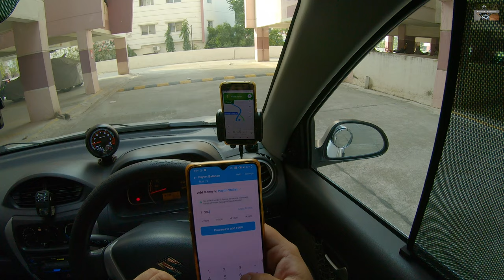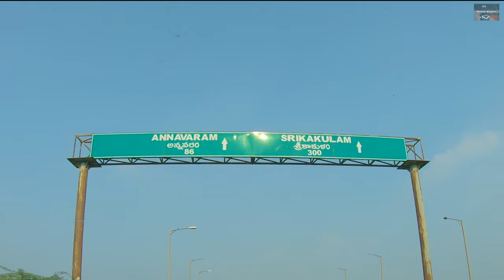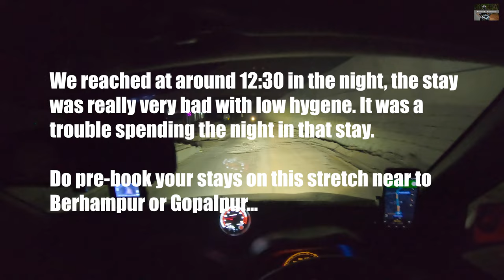HYDERABAD TO KOLKATA BY ROAD IN ALTO 800 🚗 | Part - 1 | 930 KMS UNDER 15 HOURS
Part - 1 of our drive to Kolkata from Hyderabad on our Alto 800. The destination of the day was Berhampur and we covered 900+ kms under 15 hours. for her feat of driving on the Golden Quadrilateral solo in her Triber.

MY TOOLS (Best & Cheapest) :

Best Heat Gun
Budget Heat Gun
Powerful Air Blower
Cheap Air Blower
Electric Screw Driver
Ring Spanner Set
Spanner Set
Ellen Key Set
Surgical Gloves
Nylon Mallet
Bent Nose Circlip Plier
Steel Screw Extractor
Tool Box

BIKE ESSENTIALS :

Wind deflector for Suzuki Vstrom
High Temp Primer
High Temp Paint
Best Engine Oil
Best Engine Oil
Good Engine Oil for FZ
Budget best Engine Oil for FZ
Cheap & Best Bike Headlamp LED
Car / Bike Portable Inverter
Phone Charger
Phone / GPS Holder
Trumpet Horn
1 Watt Pilot Lamp LED
0.5 Watt Pilot Lamp LED

CAR ESSENTIALS :

Dash Camera
OBD Port DiagnosticTool
Jumper Cable
High Beam Fog Lamps
Low Beam Fog Lamps
Phone Charger
Trumpet Horn
1 Watt Pilot Lamp LED
0.5 Watt Pilot Lamp LED

MY CAMERA EQUIPMENT :

Main DSLR
DSLR Tripod
External Microphone
Action Cam
Helmet Mic
GoPro Mic Adapter
GoPro Case for helmet
Helmet Mount for GoPro